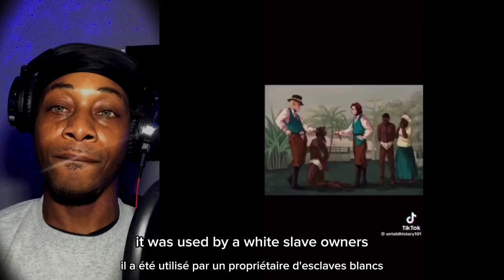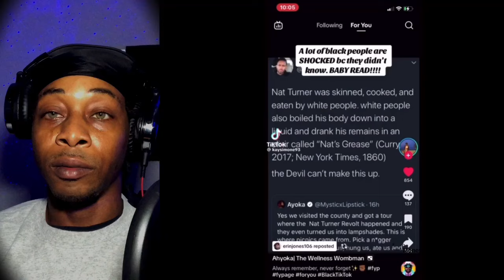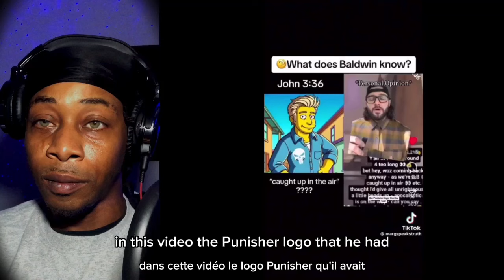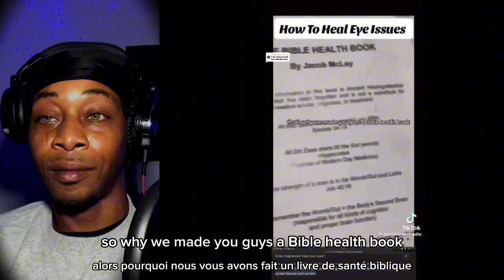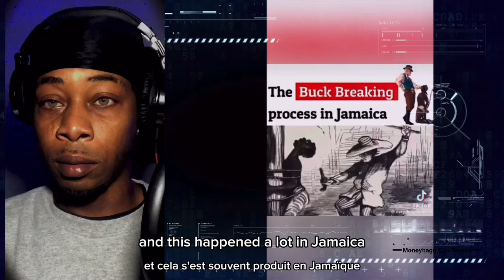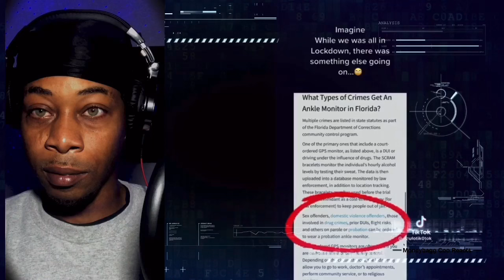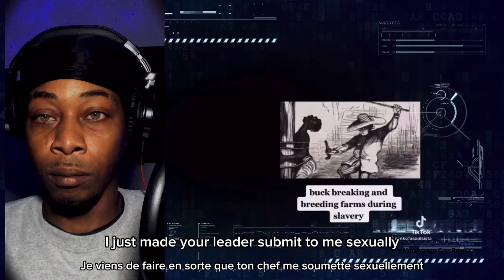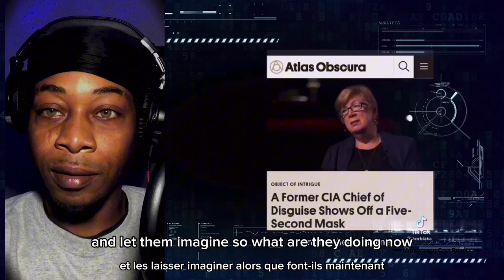STRANGE & BIZARRE TikToks That Will Make You RETHINK Reality! | REACTION